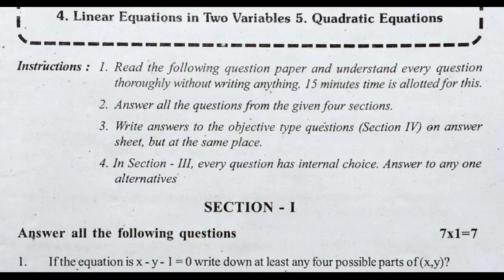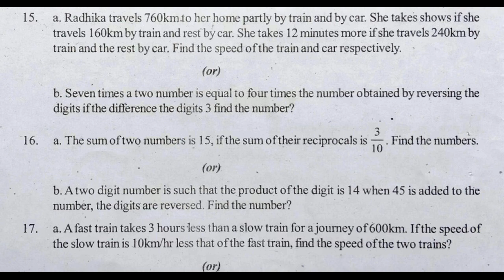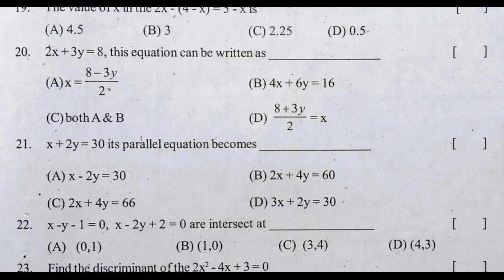maths summative test paper | maths summative assessment question paper | sa maths guess paper | 10th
mathematics summative exam paper,
10th class maths sa1 question paper 2021,
ssc maths papers ts,
10th class maths sample paper 2021,

More.

6th class fa1 question paper english | 6th english fa1 model question paper | 6th english papers ts

8th class english fa1 question paper | 8th english fa1 model question paper | english paper for fa1

8th class sa1 english model paper | sa1 8th english question paper 2021| class test papers english